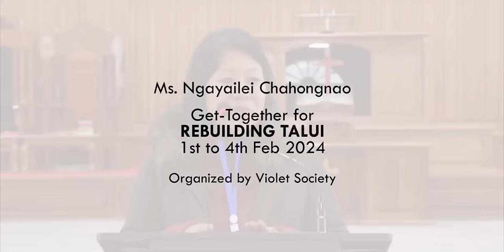NGAYAILEI LUNGLO | GET-TOGETHER FOR REBUILDING TALUI - HOPE